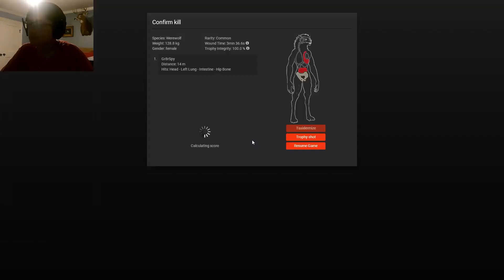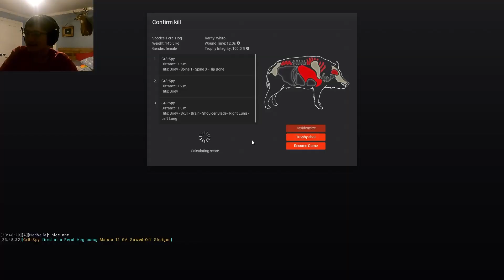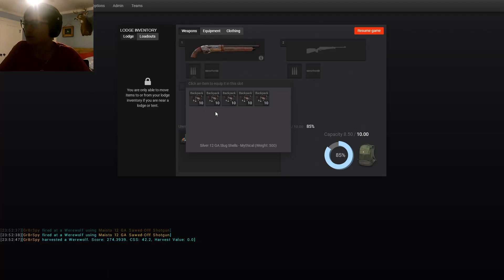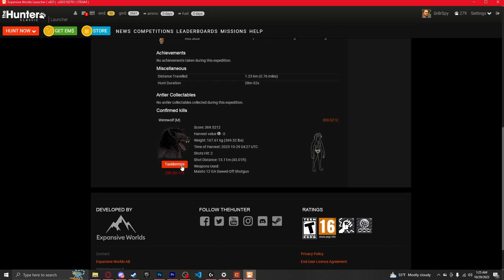Halloween is ON! I Got a EPIC WEREWOLF in The Hunter Classic!